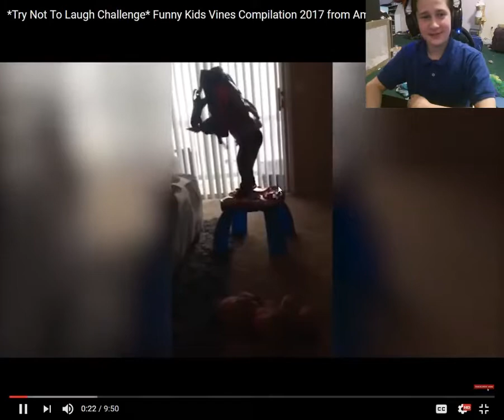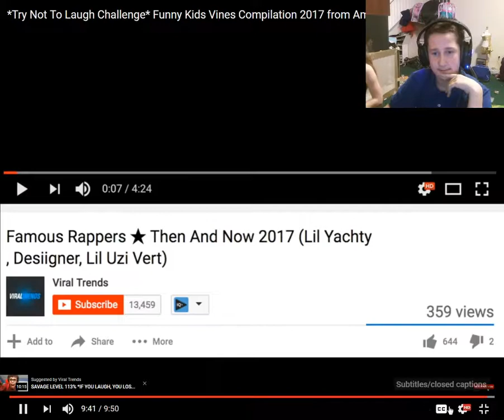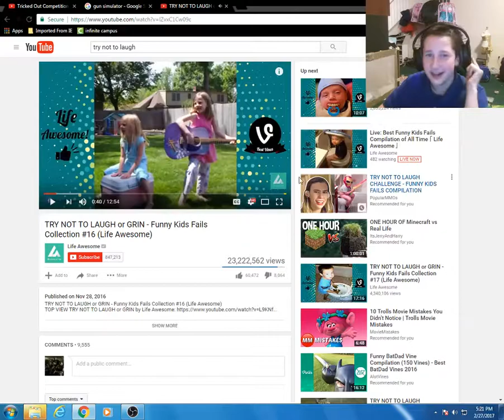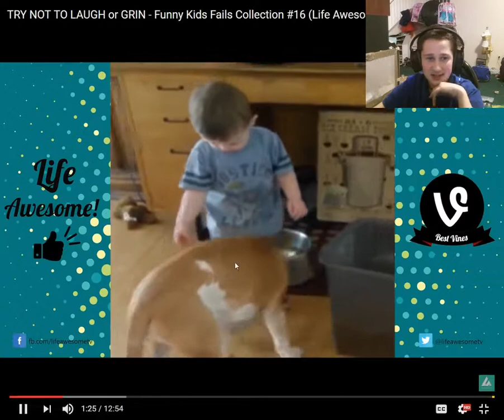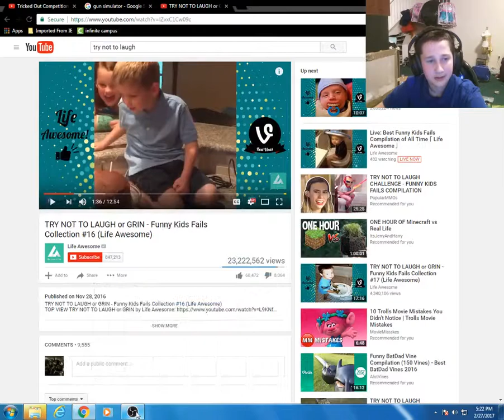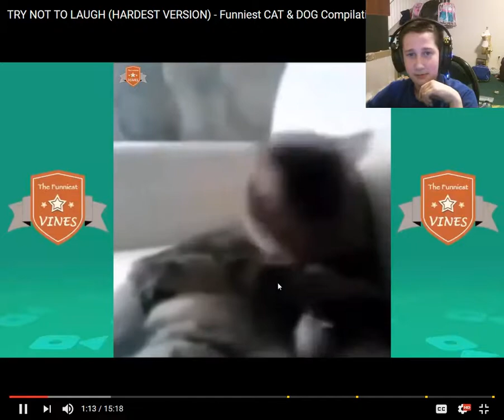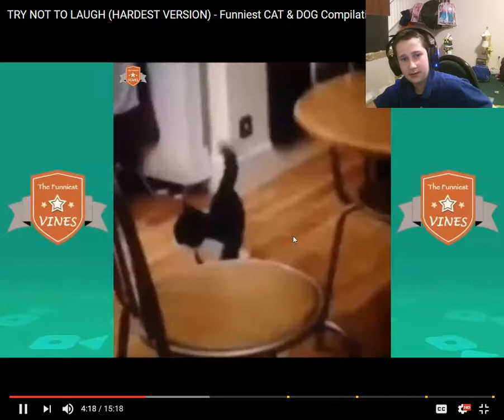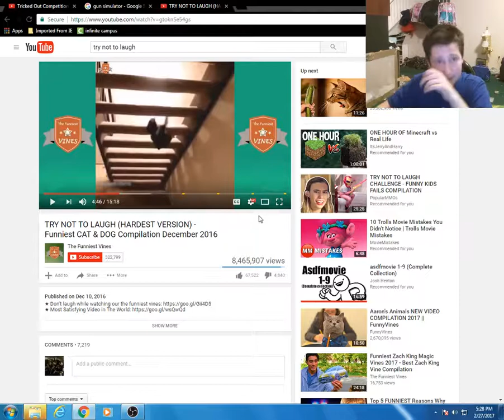why have i seen all these vids! | Try not to laugh challenge #1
In this video i react to some videos and do a try not to laugh challenge. Sorry this video was not very good.